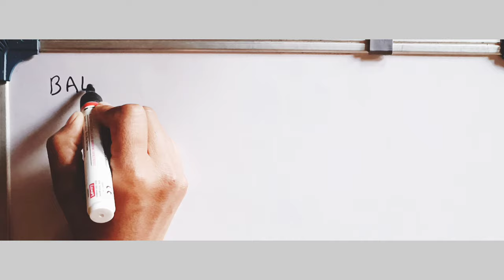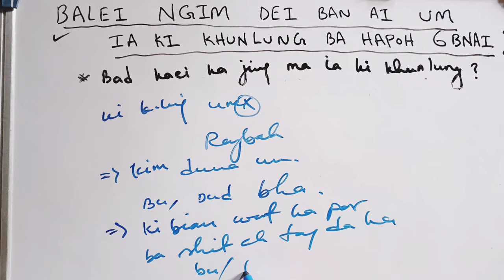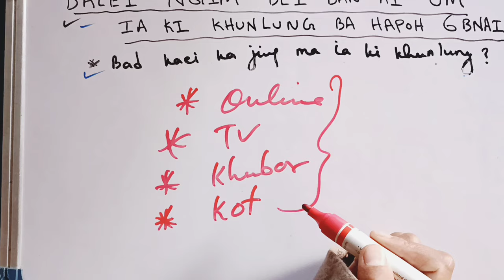Balei ym long ban ai um ia ki khunlung ba hapoh 6bnai ka rta?? 🤔-11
ngim dei ban ai um ia ki khunlung ha poh 6 bnai ka rta, don ki ba
ai-um-dang rit
water-intoxication
6month-of-age